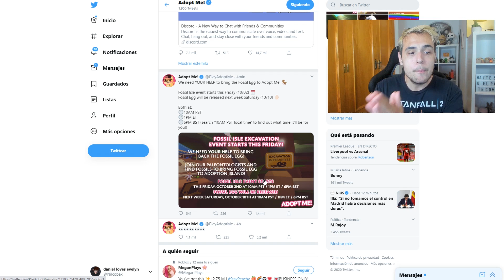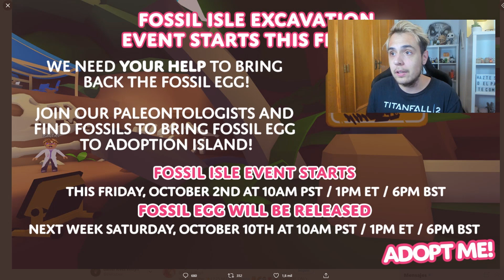FECHA DE HUEVOS FÓSIL Y EVENTO CONFIRMADA EN ADOPT ME ROBLOX!! DESENTIERRA HUESOS Y GANA MASCOTAS